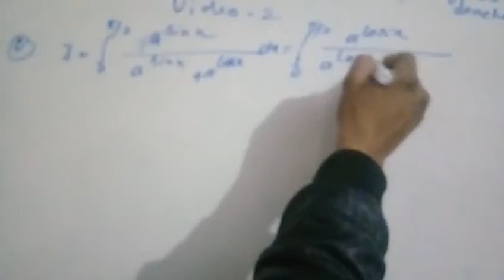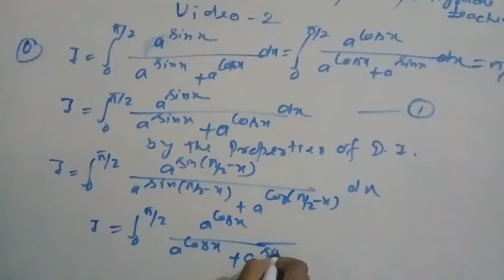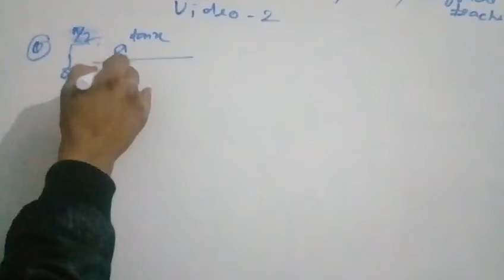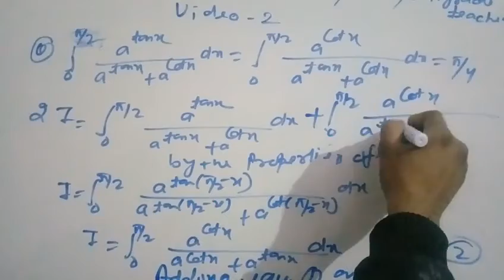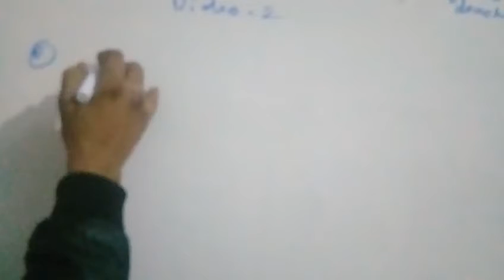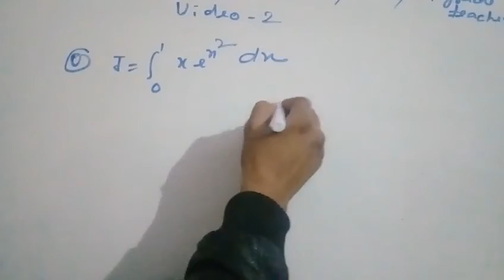Definite integral for tgtmaths. Pgt maths, Lt grade teacher maths, video 2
About this video questions on definite integral